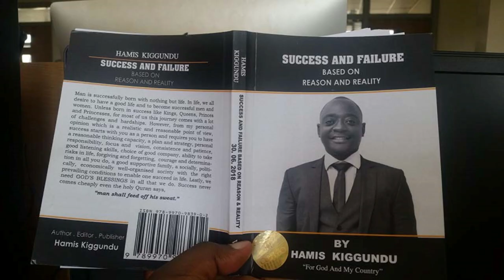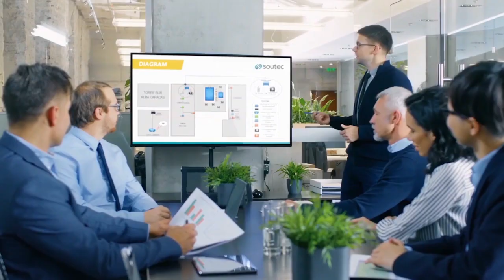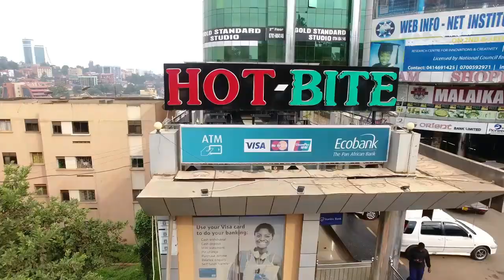UGANDA WHITE HOUSE CONSTRUCTED BY Ham Kiggundu,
Many Africans  has their dreams, of beening successful, living a good life, developing their country.  while many has thesame dreams but don't think on how to change their country.
Africa as a continent is heavily blessed endow with mineral resources ranging from human resources, oil and gas, precious metal, fertile soils of farming and many others,
In this video we will be mainly discussing about Mr kiggundu, who is popularly known as Ham, who has built a new white house exactly like that one in in America.